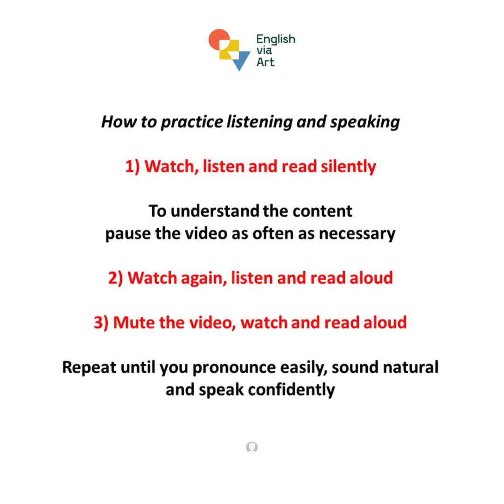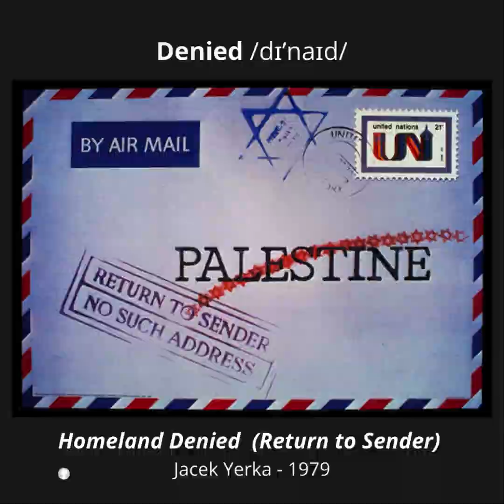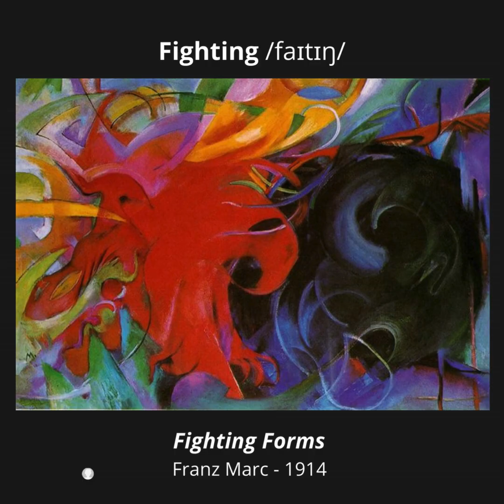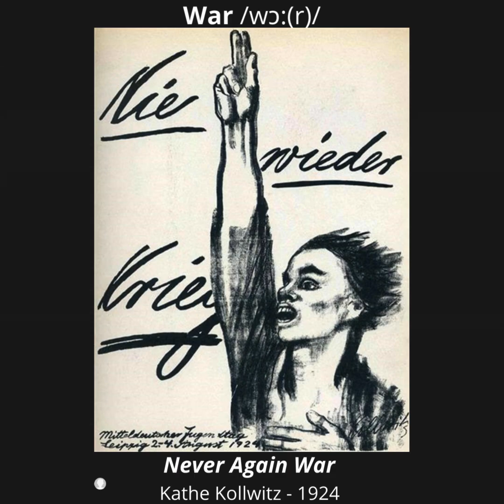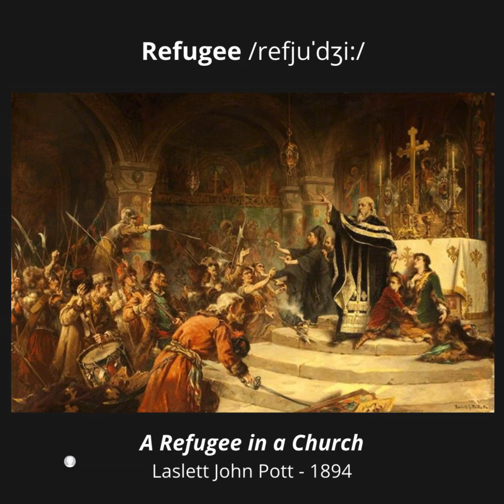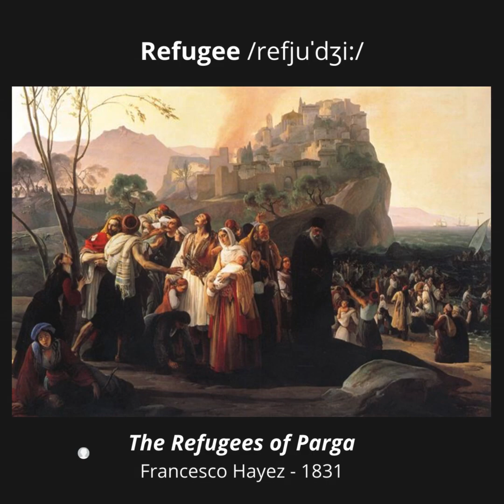EVA AGREEMENT + DISPUTE SERIES #3 – Blame to Deny Denial Protest Rebel Fight to Fight War Refugee